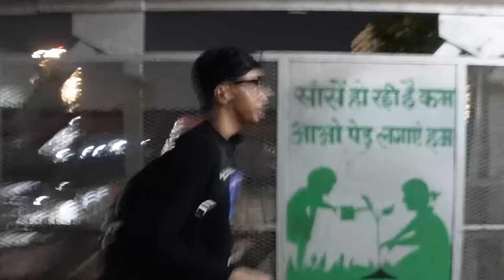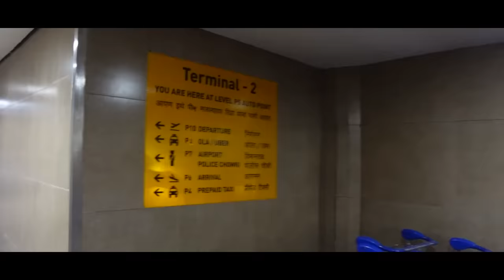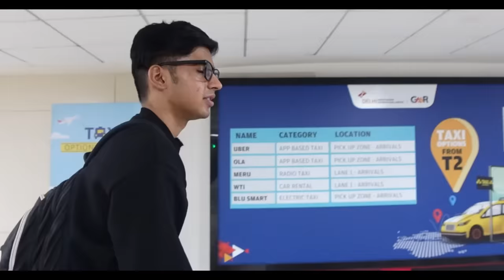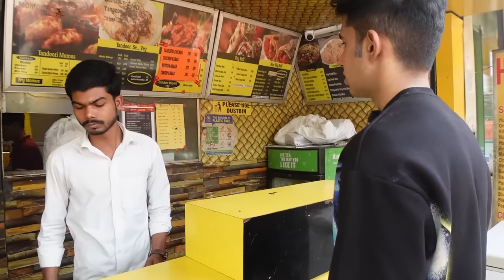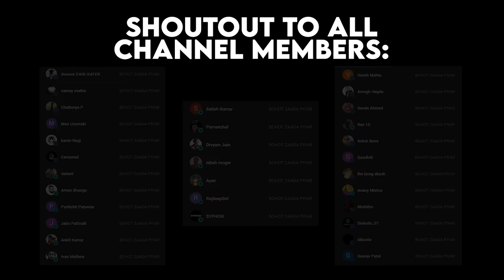I FLEW TO DELHI JUST TO EAT MOMOS !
I travelled all the way from Mumbai to Delhi to eat food.